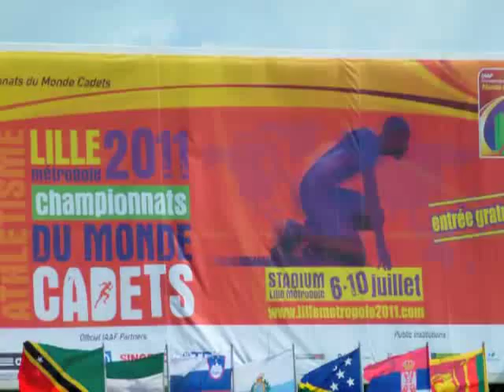DISCUS Women World Youth Lille 2011.m4v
Quite a good competition between the top three girls with American Shelbi VAUGHAN taking the lead in the 1st throw with 52,58m until 4th round where she was overtaken by Chinese Yan LIANG 52,89m and final winner the impressive Cuban Rosalia VASQUEZ 53,51m. New Zealand Siositina HAKEAI , one of the top 3 in the rankings did not make it to the top 12 because of her primitive technique and her team mate Merewarihi VAKA finished 9th after landing her best attempt out of sector at 50m level. Curiously you have to go down the 7th place to find the 1st European , German Katinka URBANIAK.  Australia got 2 throwers in the top 6 and they were technically like copies of Dani SAMUELS . This video shows most of the best throws of this competition . It shows also the poor watching conditions from the "coaches reserved area" where we had to be satisfied after being hunted away from the famous "forbidden stands" and where we could finally be given a couple of chairs after hard negotiations ...  !